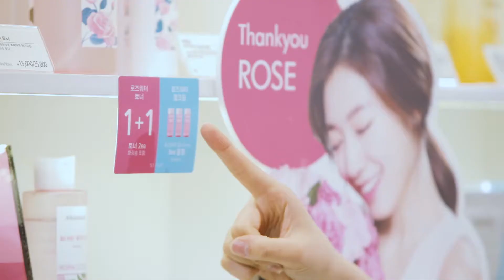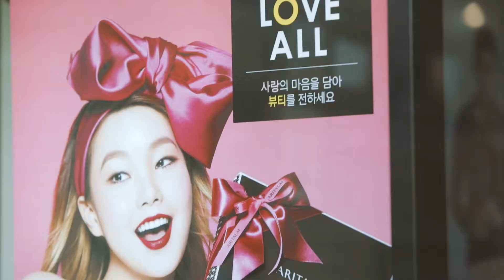유튜버 미아의 쇼핑 핫 아이템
유투버 미아가 선물 사러 왔다가 셀프 선물하게 된 이유는?
미아의 5월 아리따움 쇼핑 핫 아이템을 지금 바로 확인하세요.